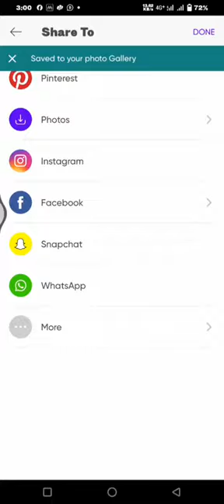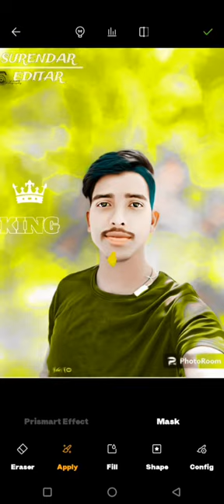kapara photo pe chamak kaise laye photopicsart Toolwiz app